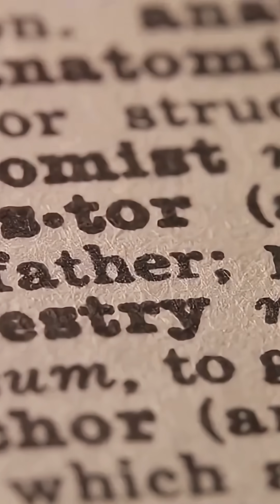The origin of humans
In this captivating video, we dive deep into the extraordinary journey of human evolution and our origins. Join us as we unravel the mysteries of our past, from early hominids to modern humans, exploring how we have adapted and evolved over millions of years. Discover how archaeological findings and scientific research have helped piece together the puzzle of our origin story.

🔍 Uncover the key milestones in human evolution
🌍 Explore how early humans thrived and expanded across the globe
🔬 Learn about the groundbreaking discoveries shaping our understanding of our ancestors
🤯 Marvel at the complexities of the human journey from the past to the present

Watch till the end to gain a newfound appreciation for the incredible journey that has led us to where we are today.